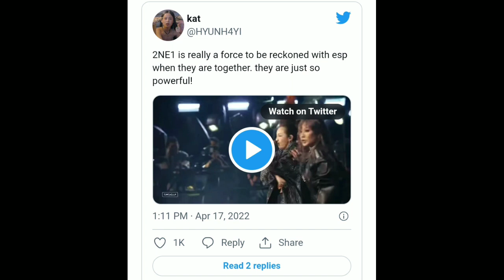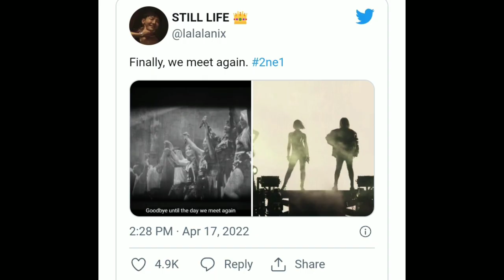Sandara Park Is A Total Professional in Small Stage Mishap In 2NE1 Iconic Coachella 2022 Performance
✔️Watch The Exclusive Interviews

☑️HYPERNEWS UPDATE

©️Powered by Viu